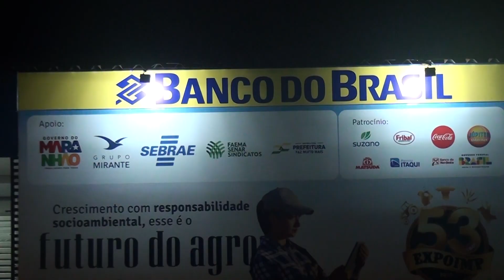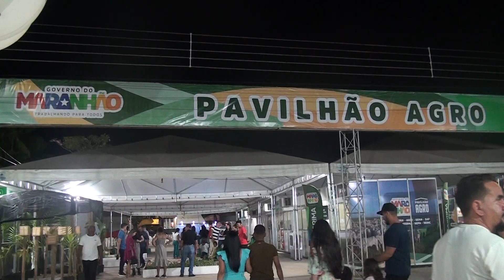TV Meio Norte - Expoimp termina neste fim de semana em Imperatriz-MA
3º Bloco do Conexão Rural da TV Meio Norte - canal 19.1 de Imperatriz-MA; da parabólica via TV Milagro Brasil de São Paulo; além das redes sociais do jornalista Lima Rodrigues, produtor e apresentador do programa.

Expoimp termina neste fim de semana em Imperatriz-MA

Veiculação em 15 e 16 de julho de 2023.